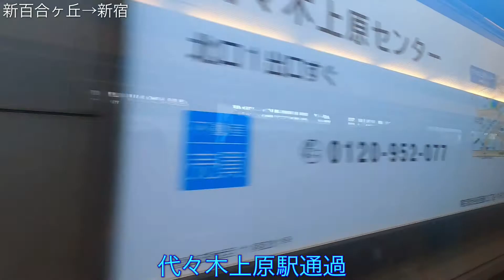オッさんの休日。【特急ふじさん号】⑥ 小田急多摩川橋梁→新宿 D席車窓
【特急ふじさん号】最終回 ⑥ 小田急多摩川橋梁→新宿 D席車窓です。
次回【天城越え】東京(踊り子号)→修善寺、東海バス→河津、サフィール→東京。に続きます。